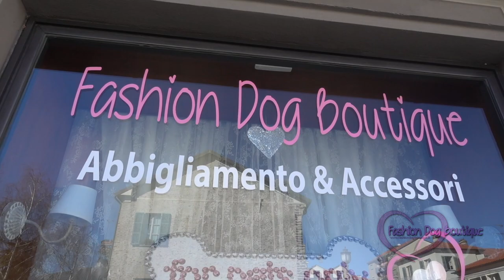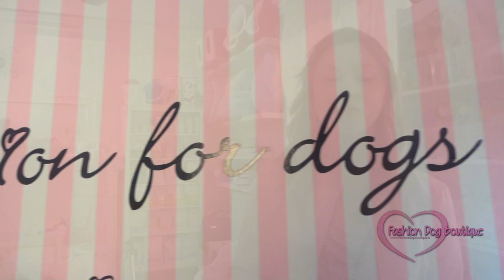QUANTI CUCCIOLI DA COCCOLARE 😍!! 🎀 MissCarla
Ciao ragazzi! Nel video di oggi vi mostro il video che io e Di Fiore abbiamo realizzato per Fashion Dog Boutique! Ditemi se non vi siete innamorati di questo negozio!

💟 Segui la mia storia su Snapchat 👻  carlambra